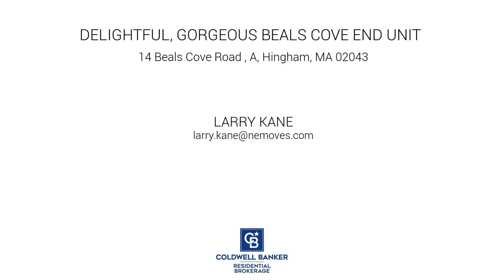14 Beals Cove Road A, Hingham, MA 02043